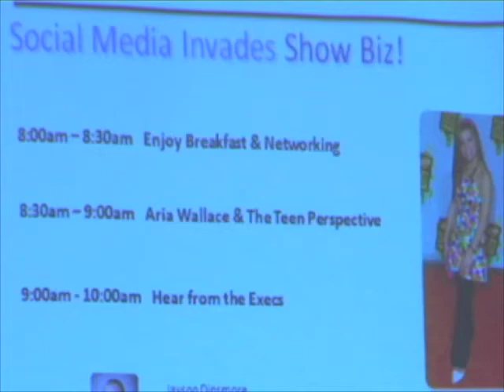SocialNotions iBreakfastLA Social Media Invades ShowBiz! Aria Wallace